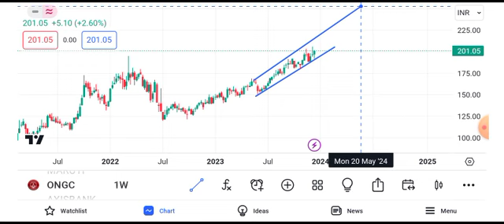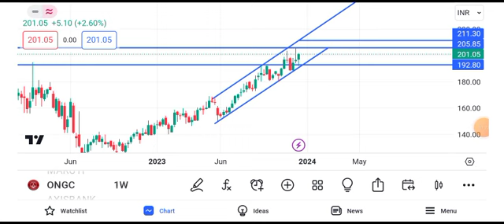ONGC share news tomorrow | ONGC share price target tomorrow | ONGC share news today intraday